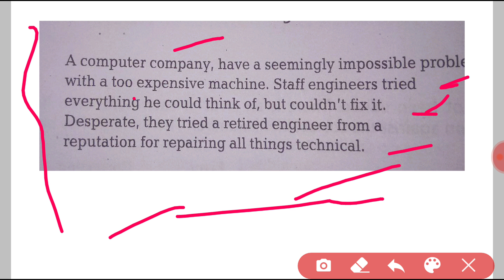Sentence correction part-12